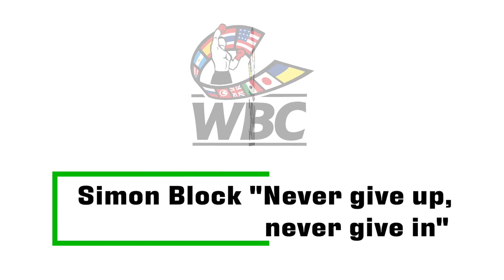Simon Block singing "Never give up, never give in"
Simon Block in member go The WBC Board and his passion is music, he wrote this song which was recorded at Abbey Road Studios. Enjoy as we did!